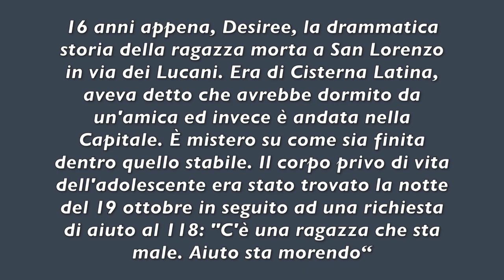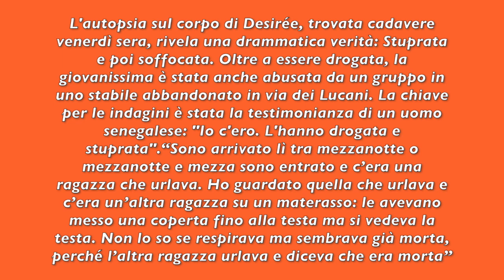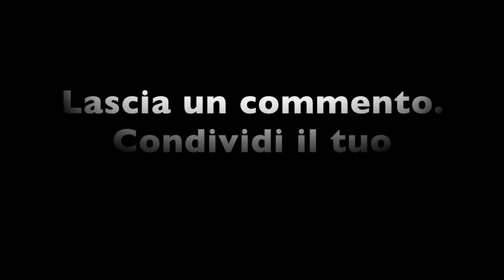GIUSTIZIA PER DESIRÉE: PERCHÉ NON SE NE PARLA?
Nel cuore della movida romana: a due passi dai coetanei che si divertivano nei locali, la tragedia. Dove sono le Fiaccolate, dove sono le Retate? Perché non si reagisce?
Un quartiere stufo e stanco di essere lasciato solo e abbandonato dalle istituzioni che osservano e lasciano fare alla criminalità il bello ed il cattivo tempo.